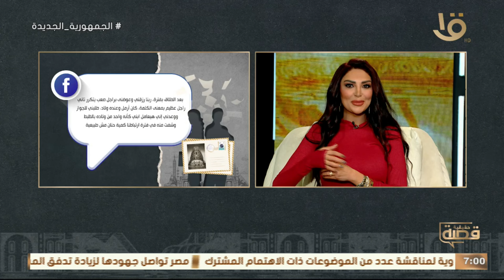لقيت نفسي عايشه تعبانة ومهزوزة ومش حاسة بحياة فيها روح اسمع الحكاية كاملة مع سالي عبد السلام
قصة حقيقية | لقيت نفسي عايشه تعبانة ومهزوزة ومش حاسة بحياة فيها روح اسمع الحكاية كاملة مع سالي عبد السلام